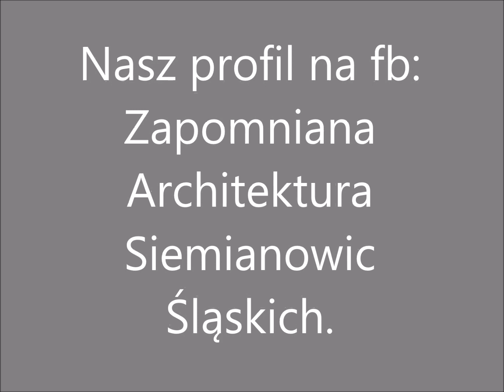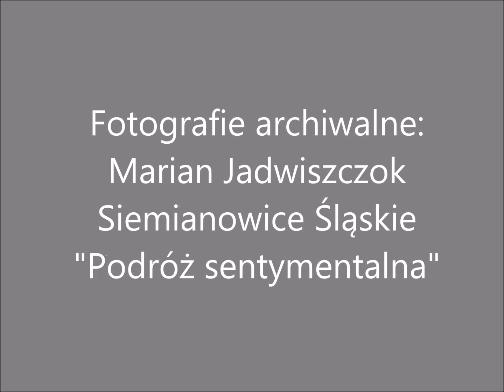Siemianowice Śląskie kiedyś i dzisiaj - część III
Zapraszamy na nasz profil na fb: Zapomniana Architektura Siemianowic Śląskich.